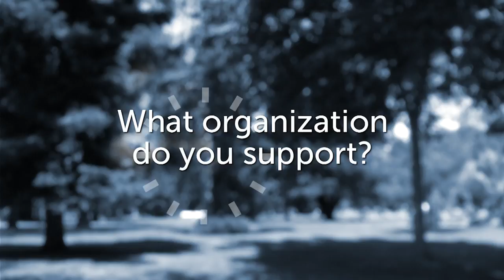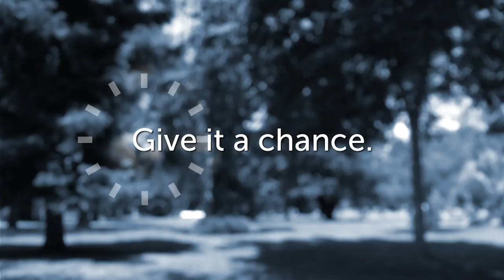Our Promise: California State Employees Giving at Work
Our Promise Chair, Tom Torlakson and fellow state employees share why they give through Our Promise. Learn how you can get involved – and how easy it is!